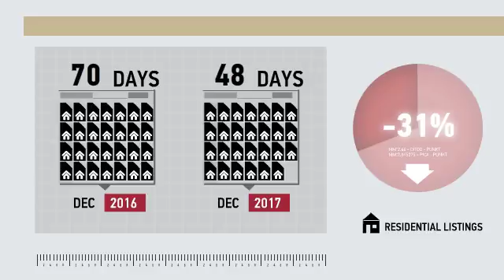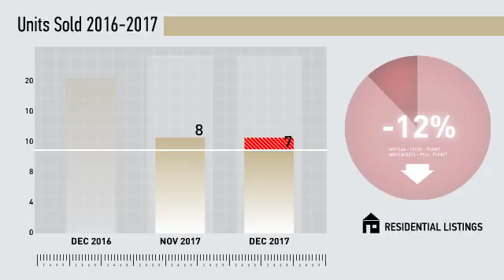Woodbridge All Residential,CT, Real Estate Market Update from Higgins Group,January, 2018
Higgins Group Video Update recapping market activity within Woodbridge All Residential, CT, during the month of January, 2018